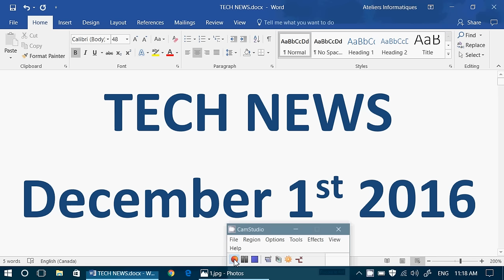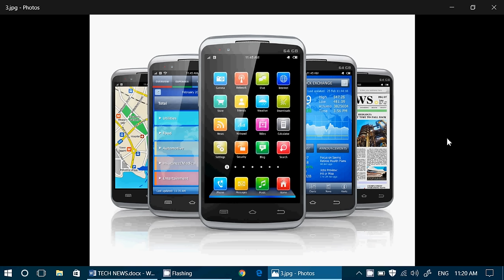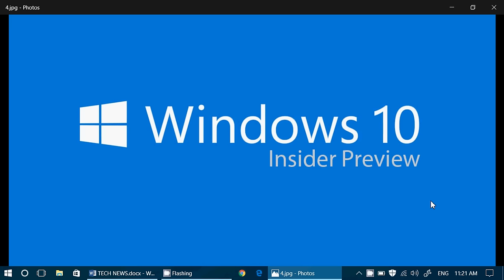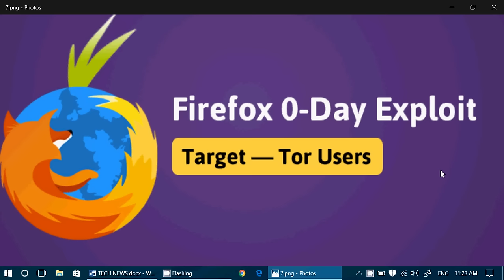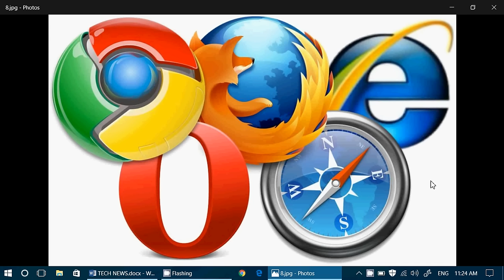Technology news December 1st 2016 Browser market share Firefox zero day exploit fixed and more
Latest Technology news update for Thursday December 1st 2016